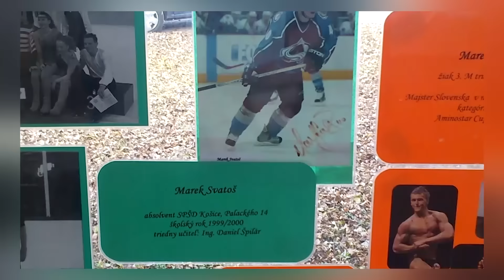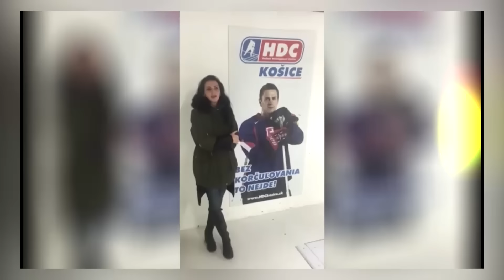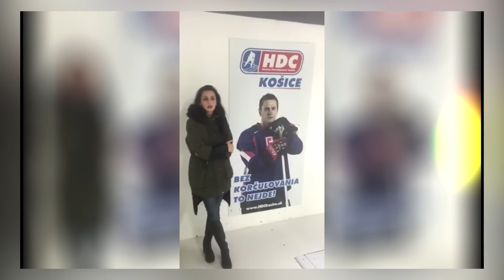Marek Svatoš - ďalšia hviezda v hokejovom nebi